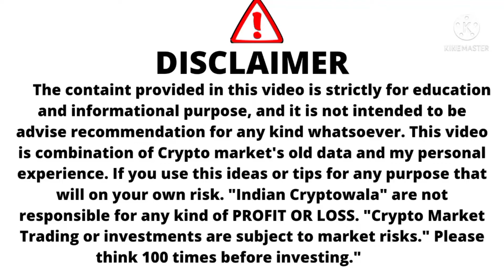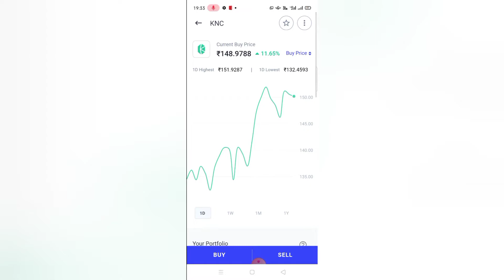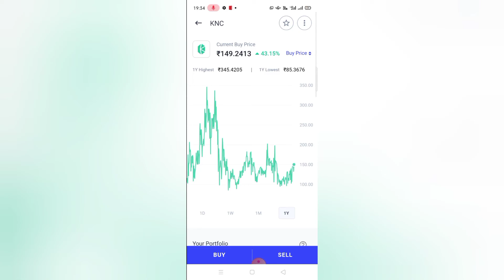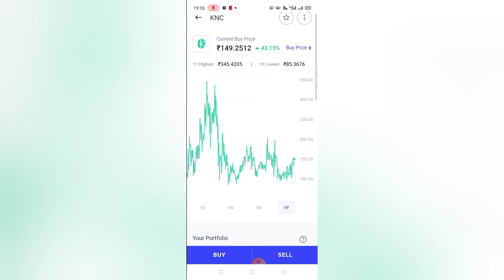What is Kyber Network KNC / KNC Coin Price Prediction 2022 / KNC Coin Price Analysis / KNC Coin News